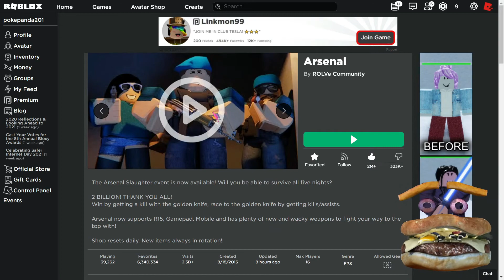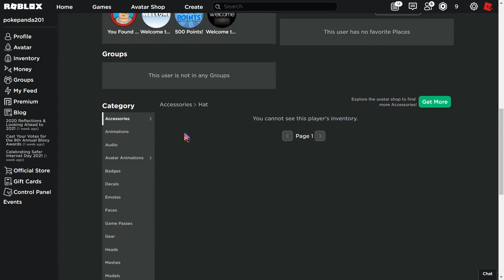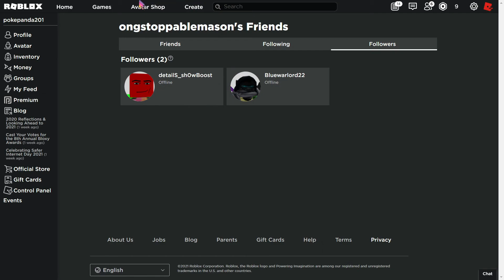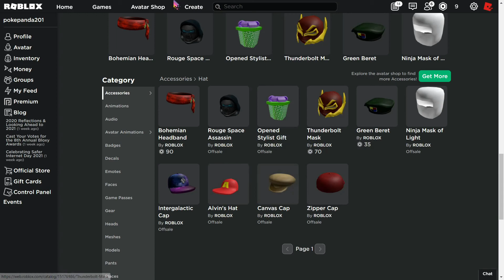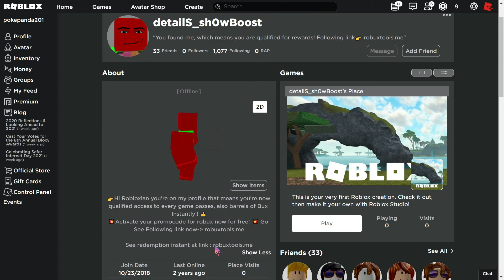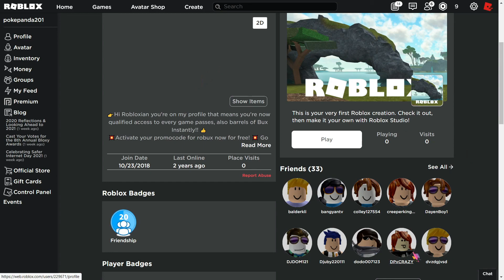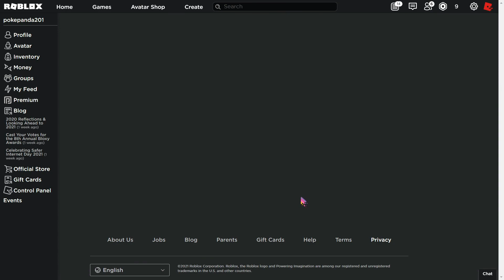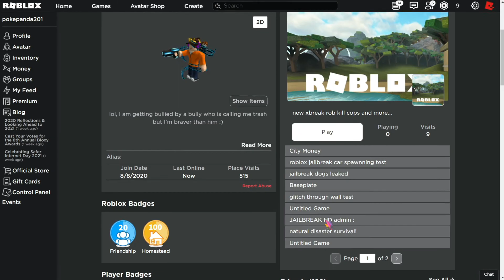PLAYING ROBLOX ARSENAL WITH THE BEST LOADOUT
This video was very exciting because I never really realized how many legendary and epic items I own in Arsenal!

Arsenal is a game where you have to kill opposite team members with guns. Kill people to advance in kills and guns till you get the golden knife or gun to finish the game. Get Battle Bucks to buy crates and get skins, melees and gun skins and even emotes!!